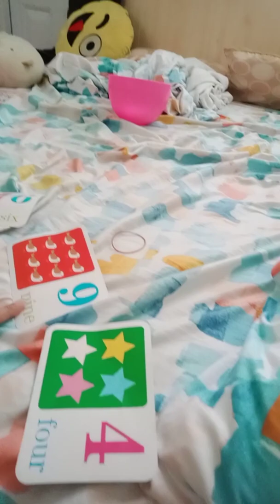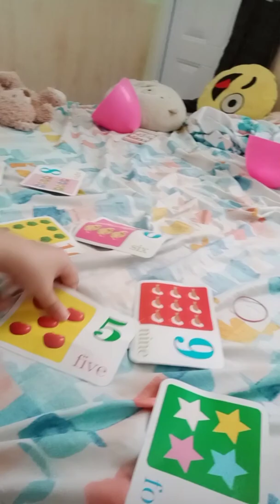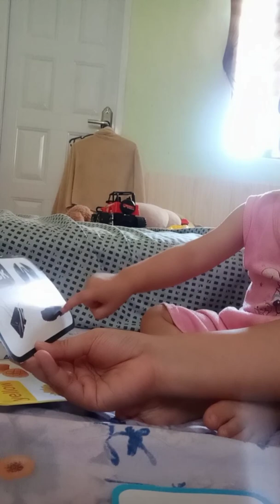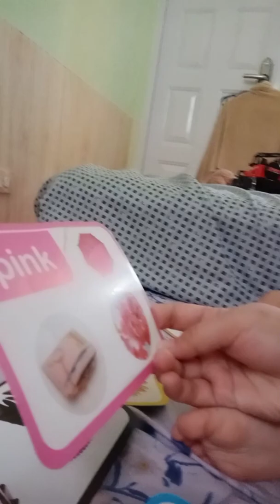Study Time with a Toddler | toddleractivities | cayleserye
Study Time with CJ!

This is one of so many ways on how to teach & play with your toddler. Enjoy watching!!